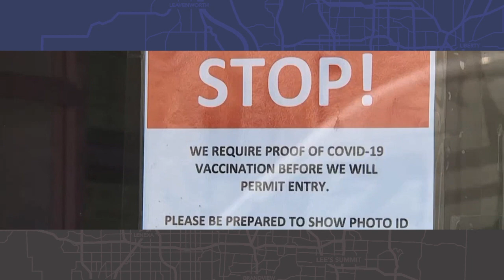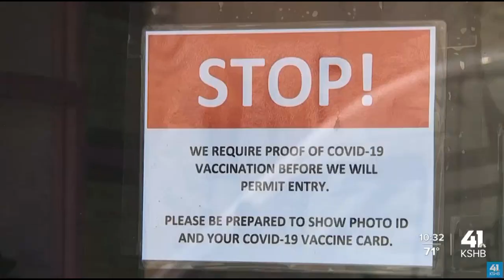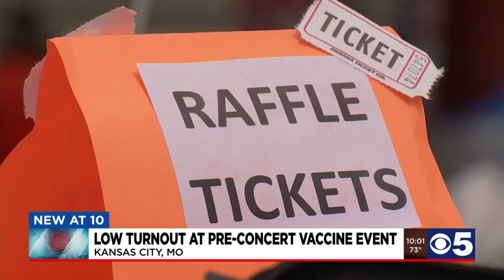Kansas City Week in Review - Aug 6, 2021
Nick Haines, Dia Wall, Michael Mahoney, Lisa Rodriguez and Dave Helling discuss how some area businesses will now be requiring proof of vaccination, the mayoral races in Wyandotte County and Overland Park, the return of evictions,  Missouri’s upcoming bicentennial & more.